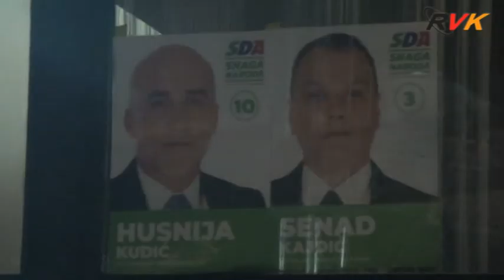RVK - SDA u Velikoj Kladuši održala predizborni skup (21.09.2018.)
Prvi predizborni skup Stranke demokratske akcije (SDA) u Unsko-sanskom kantonu održan je u petak, 21. septembra na lokaciji Starog grada u Velikoj Kladuši. Tom prilikom predstavljeni su kandidati SDA na svim nivoima vlasti za ovogodišnje Opće izbore.